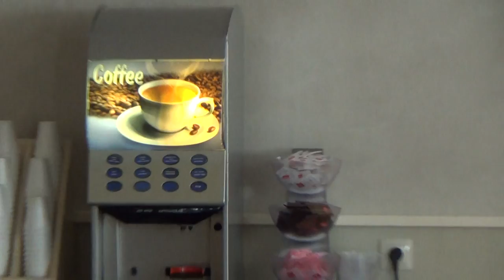Bulgarien TUI best Family Riu Helios Paradise Sonnenstrand - Bar Kaffeeautomat Halle AI